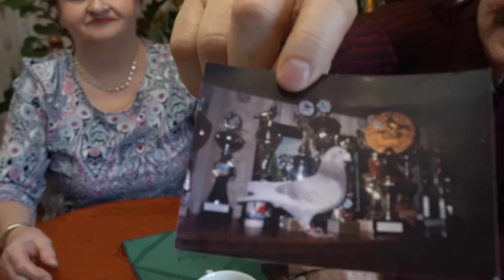Ludmiła & Czesław Wronka - 039 Nakło | I v-ce Mistrzowie Polski 2023 - kat. A 🏆